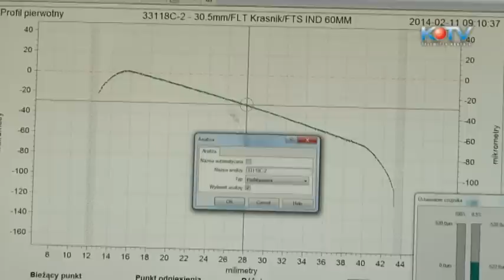Nowe przyjęcia pracowników w FŁT